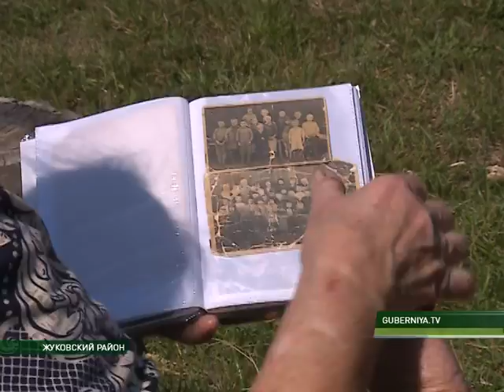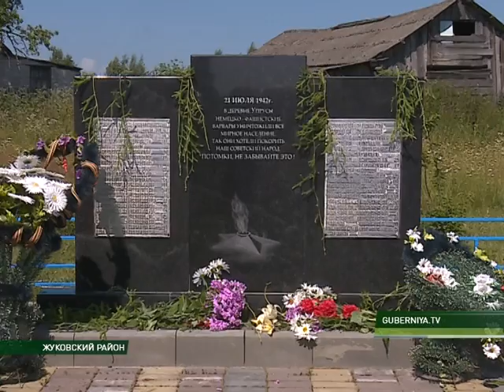Деревня Упрусы 21 07 17